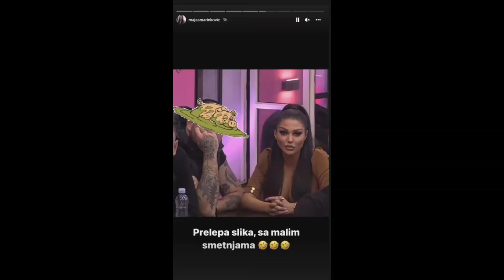Maja Marinković "potkačila" Filipa Cara: Objavila sliku praseta u blatu, pa ga uporedila sa bivšim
Maja je poznata kao neko ko nema dlake na jeziku, a koliko se razočarala u Cara nakon njegovog obnavljanja romanse sa Dalilom, ne krije ni na društvenim mrežama
Maja Marinković oglasila se na svom Instagram profilu i tom prilikom žestoko potkačila svog bivšeg dečka Filipa Cara, koji u Beloj kući trenutno uživa u ljubavi sa Dalilom Dragojević

Naime, Maja je poznata kao neko ko nema dlake na jeziku, a koliko se razočarala u Cara nakon njegovog obnavljanja romanse sa Dalilom, ne krije ni na društvenim mrežama.

Marinkovićeva je sada Filipa uporedila sa prasetom koje se valja u blatu, čime je svima jasno stavila do znanja šta misli o njegovim postupcima u rijalitiju.

- Prelepa slika sa malim smetnjama - napisala je Maja na fotografiji iz rijalitija na kojoj sedi pored Cara, čiju je glavu prekrila stikerom praseta koje se valja u blatu.